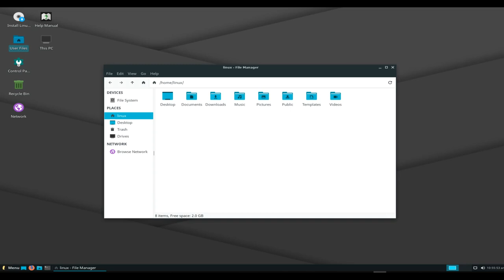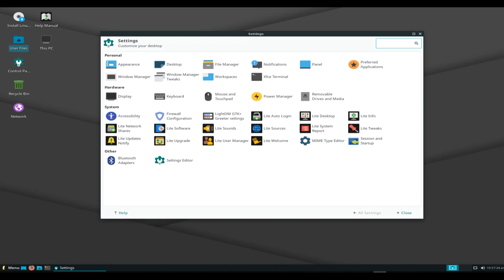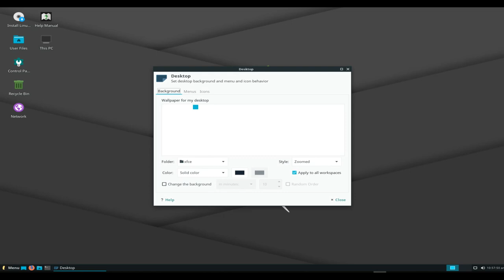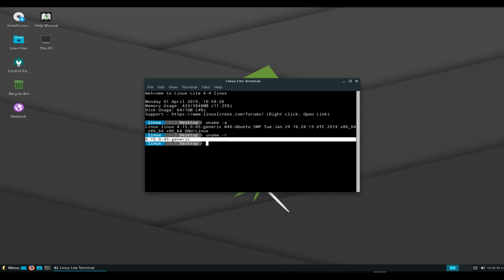Linux Lite 4.4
Linux Lite is a beginner-friendly Linux distribution based on Ubuntu's long-term support (LTS) release and featuring the Xfce desktop...